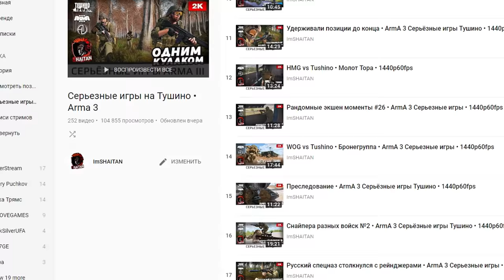Для любителей «хардкорного» Таркова • Escape from Tarkov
• Для тех кого заинтересовало - сайт проекта Серьёзных игр на Тушино (от 18+)

Анонсы, информация и видео которых не будет на канале.

Поддержка
💰 Webmoney R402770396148 WMR ,  Z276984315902 WMZ

На борту:
Мышь • A4tech  x705k
Клава • Dialog Katana KK 60LU Blue
Ухи • Kotion Each G4000
Мониторы • Acer V226HQL и ASUS VE198s